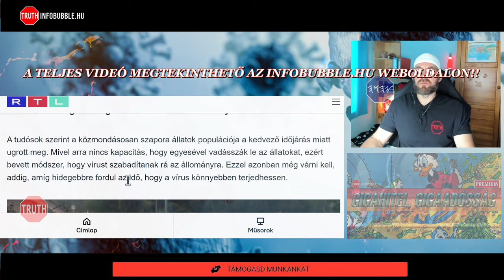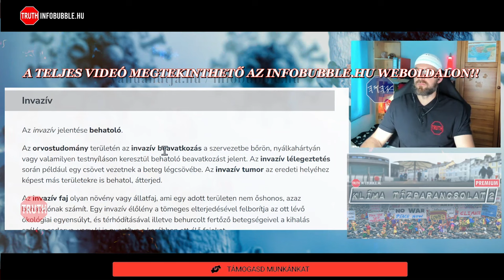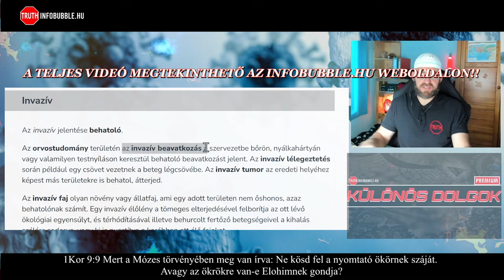POPULÁCIÓ CSÖKKENTÉS MESTERSÉGES ÚTON